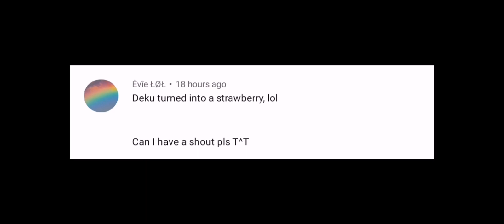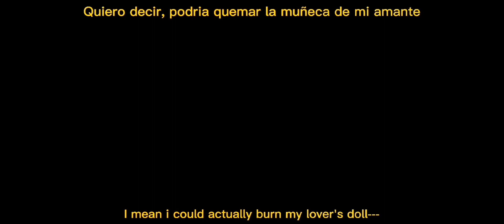Deku's Doll😍✨ // TdDk💕 // mha|bnha // (Jelly midoriya😚)